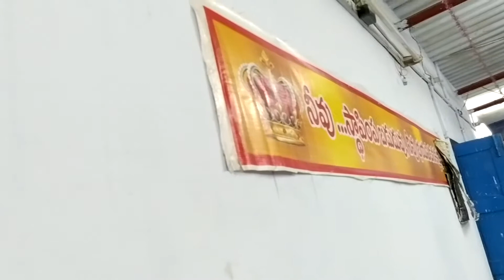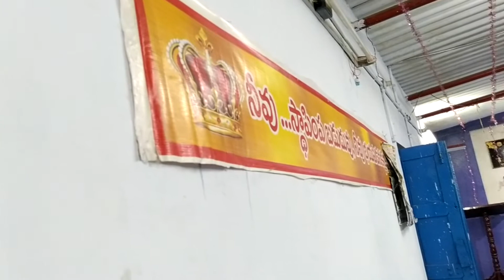B అబ్రాహాము ఇమ్మానియేల్ song